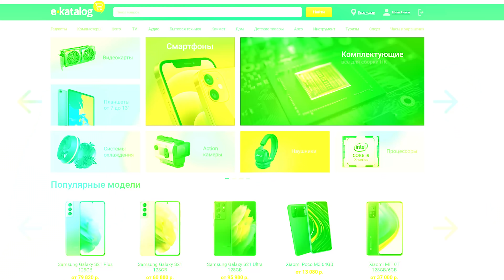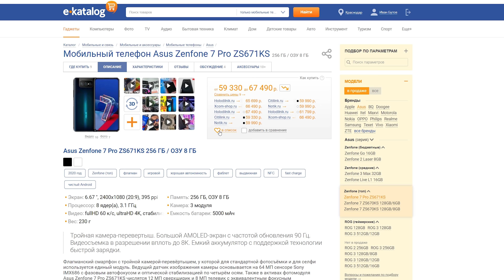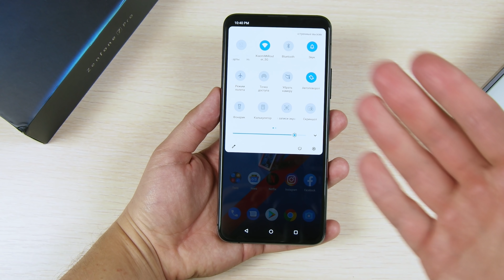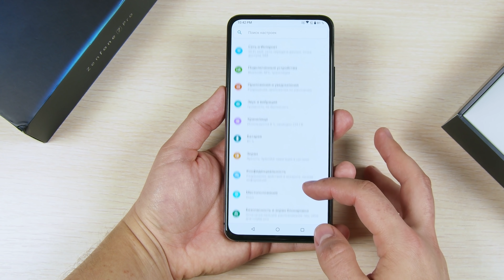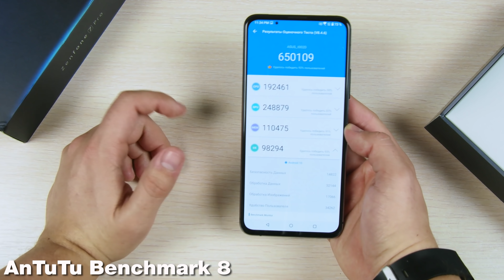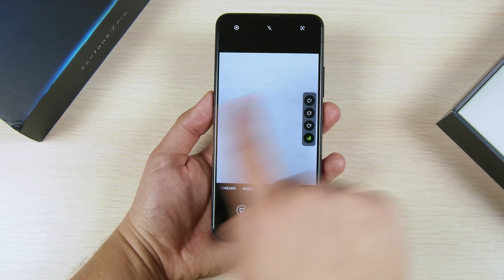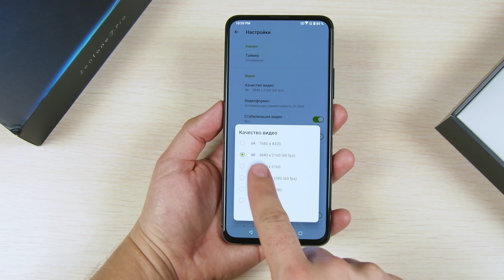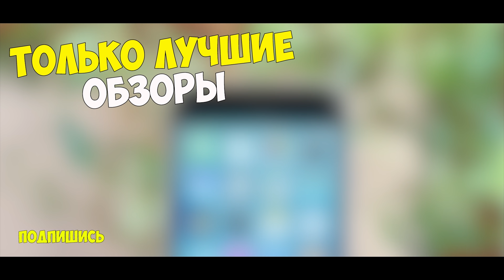ВЗЯЛ очень МОЩНЫЙ🔥 КАМЕРОФОН С НЕОБЫЧНОЙ ФИШКОЙ!🔥 СРАВНИВАЮ с XIAOMI MI 10T PRO и HUAWEI MATE 40 PRO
Характеристики:
CPU: Snapdragon 865 Plus, 8-core 3,01ghz
- GPU Renderer: Adreno 650 OC
- Ram 8gb
- Rom 256Gb
- 6,67` 2360x1080p sAMOLED, OGS, 90Hz
- Camera: 64mp+12mp+8mp\ -mp
- Battery: 5000 mAh \ 30W
- NFC